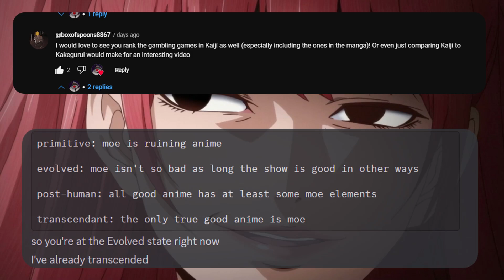Kakegurui vs Kaiji ! Spoiler Free Comparison and Discussion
Actually, I'm just going to compare and discuss the best parts about both series. Kakegurui vs Kaiji! Who is the best Gambler? Who is the best Protagonist? Which series has better tension? Better characters?

0:00 Intro
0:27 Yumeko vs Kaiji?
0:42 Who is the best GAMBLER?
1:16 Yumeko's weakness is...
2:09 Who has a STRONGER will?
2:39 Kaiji's strength is...
3:04 Yumeko's strength is...
3:54 What do YOU prefer?
4:45 BY THE WAY
5:02 Which series has better GAMES?
6:48 Which series has better TENSION?
7:43 What happens if Kaiji loses?
8:13 Supporting character discussion
8:53 Fans of Kakegurui...
9:33 Incredible Art Direction
10:30 Overall Comparison
11:23 Protect Ririka's Smile